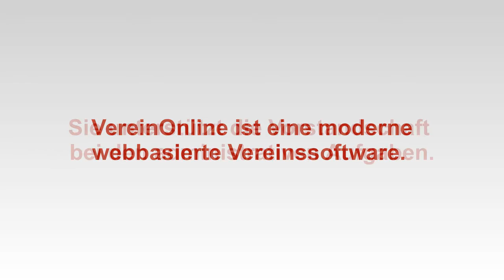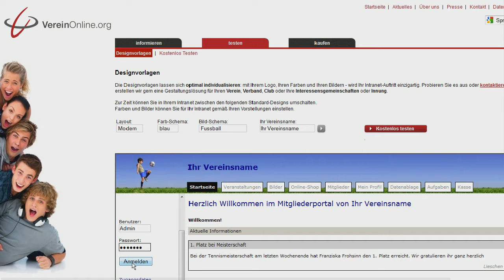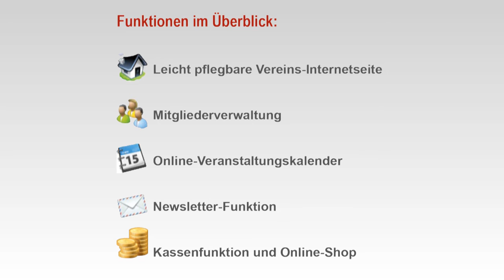VereinOnline: Die webbasierte Vereinssoftware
Am Anfang, im Jahr 2007, war der Wunsch, die Mitgliederverwaltung der Wirtschaftsjunioren München zu vereinfachen. Daraus entstanden ist VereinOnline, eine webbasierte Vereinssoftware, die die Vorstandsarbeit erleichtert und die Mitglieder einbezieht.

Sie ist eine Plattform, die den ganzen Verein verbindet. Dank der Zusammenarbeit mit den verschiedensten Vereinsvorständen konnten wir die Software in den letzten Jahren kundenorientiert optimieren.
Getreu unserem Motto: Engagieren Sie sich, VereinOnline kümmert sich um den Rest, freue ich mich darauf, Ihnen die Vorteile von VereinOnline zu zeigen.

Ihr Dr. Thomas Füssl